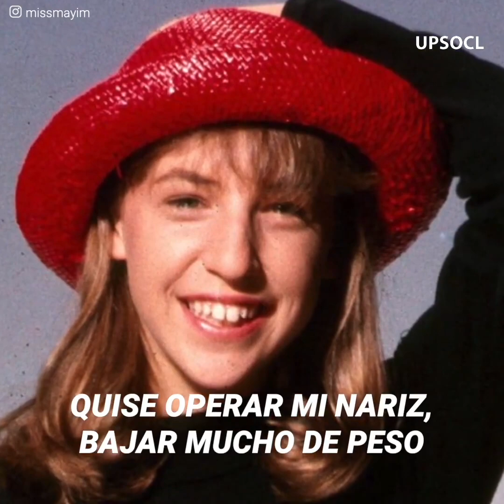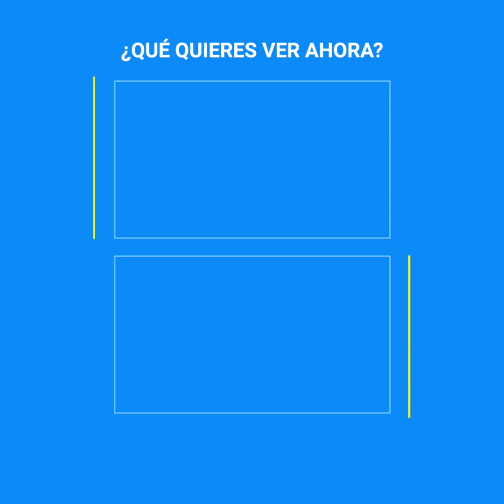La fuerte polémica por los dichos de Mayim Bialik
“Si no quieren ser acosadas, vístanse de forma modesta”. Mayim Bialik se ganó el odio de todo el mundo por sus dichos calificados de “machistas”. La polémica envolvió la vida de la actriz de The Big Bang Theory, pero mientras todos la criticaban por esa frase… pocos leyeron el resto de sus dichos.